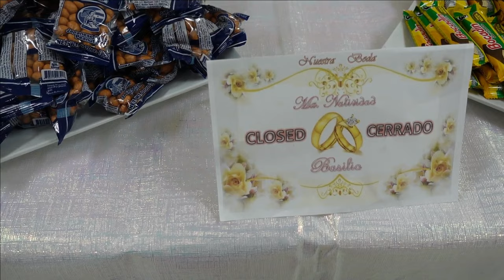PRIMERA PARTE BODA 11-27-2022 MA.NATIVIDAD Y BASILIO COPANDARO DE GALEANA#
BODA BONITA# COPANDARO DE GALEANA#